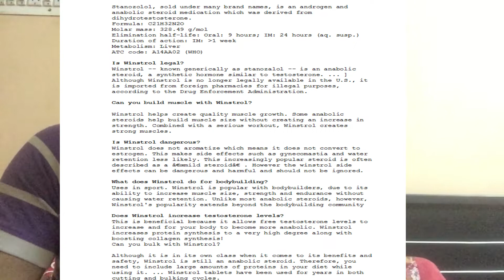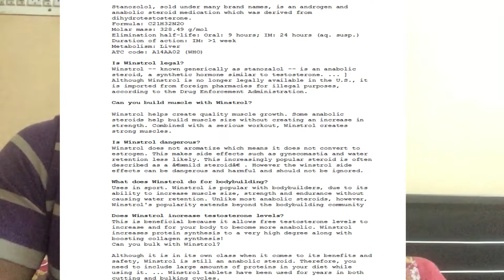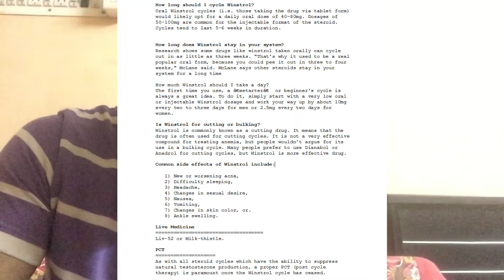kya hai Winstrol ya Stanozolol | What is Stanozolol?|Dosage|Side Effect Full Information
Know full information regarding Stanozolol or Winstrol .

Subhashish Ganguly has been building his body since he was 18 years old and he has gathered more than 12 years of experience in fitness. He has been regularly training/exercising or training others in different gyms in kolkata e.g Kalighat Bayam Samiti, Shati Ashram, BodyFitnnes, etc. He has completed multiple competitions in that period. He has also worked and advised others regarding diet and nutrition.Moreover,

Subhashish Ganguly is an IT graduate from WBUT and he has finished Post Graduation in Software Engineering from JU. He has been closely involved with Fitness, Exercise, Health since his college life. He is a Lead Software Engineer in one of the renowned Software Companies is India. He is also a lead Software Engineer of the famous School Management Software System called k12online.us (USA).